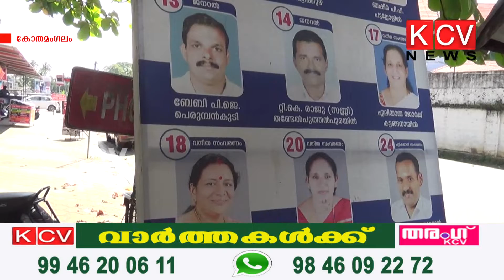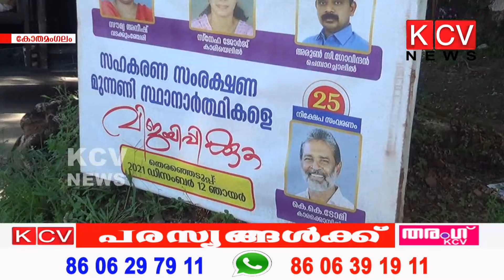കോതമംഗലം സഹകരണ ബാങ്കിന്‍റെ ഭരണസമിതി തെരഞ്ഞെടുപ്പ് നാളെ നടക്കും.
കോതമംഗലം സഹകരണ ബാങ്കിന്‍റെ ഭരണസമിതി തെരഞ്ഞെടുപ്പ് നാളെ നടക്കും.എല്‍ഡിഎഫ്-യുഡിഎഫ് പാനലുകള്‍ ശക്തമായി മത്സരരംഗത്തുണ്ട്.പതിനേഴായിരത്തോളം വോട്ടര്‍മാരാണുള്ളത്.വോട്ടെടുപ്പിന് പോലിസ് സംരക്ഷണം നല്‍കാന്‍ ഹൈക്കോടതി ഉത്തരവ് നല്‍കിയിട്ടുണ്ട്.